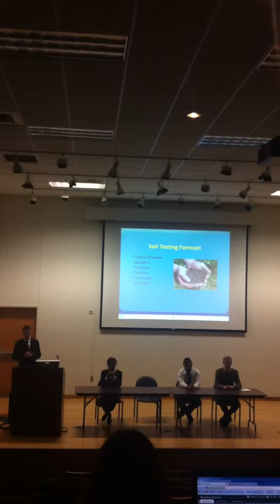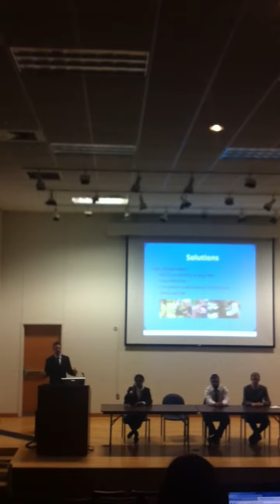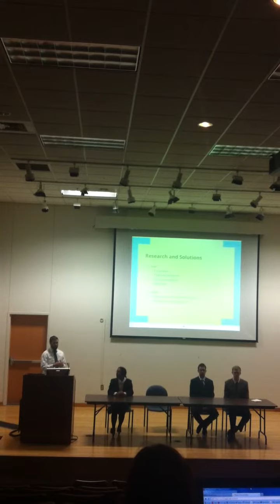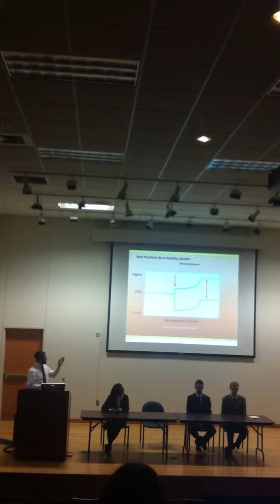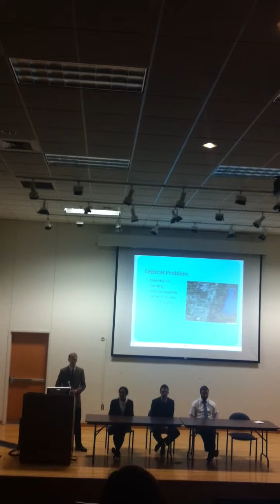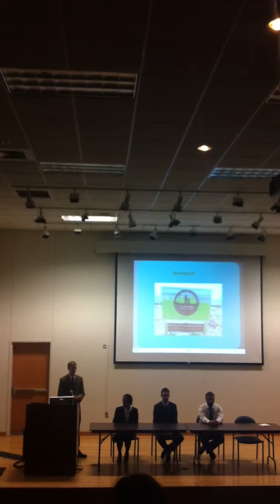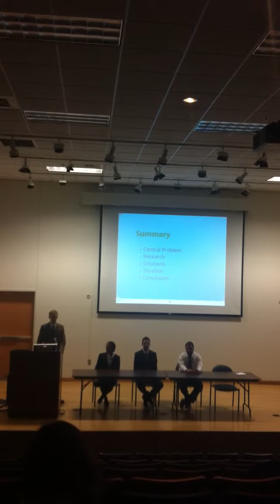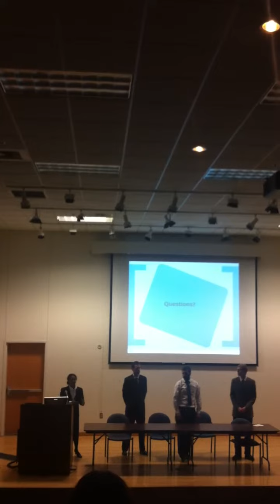Final Presentation Urban Gardening 3060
This is a final presentation for English 3060. it is about Urban Gardeing and we got an A.